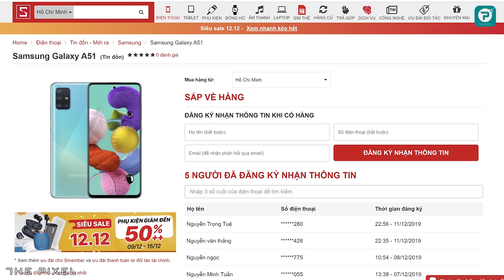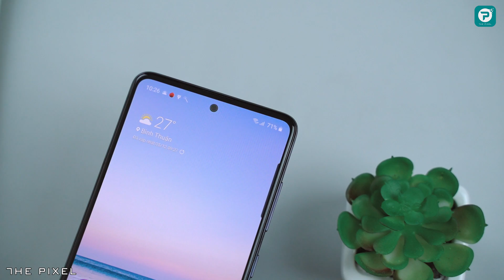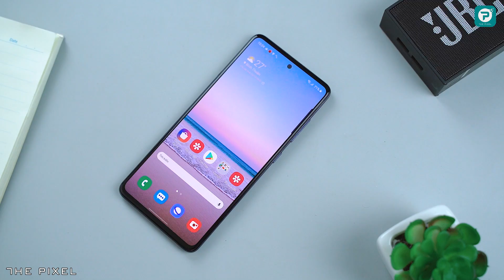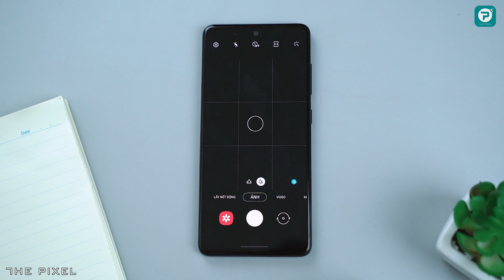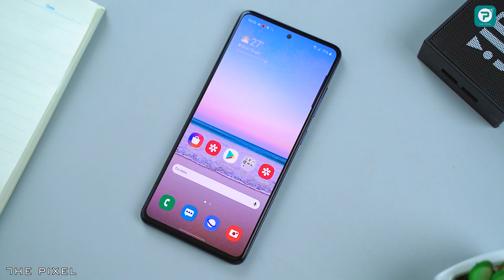Trải nghiệm Galaxy A51 - Hands on Samsung Galaxy A51 Offcial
Galaxy A51 là mẫu smartphone tầm trung đầu tiên mở màn cho năm 2020.Anh em đừng quên ghé qua hệ thống CellphoneS để mua Galayx A51 với giá hơn 6 triệu

Samsung Galaxy A51 sở hữu thiết kế mới và dự kiến cũng được áp dụng trên dòng Galaxy S11 ra mắt vào cuối tháng 2/2020. Ngoài thiết kế thì Galaxy A51 cũng có nhiều nâng cấp về camera với 4 camera sau với đầy đủ nhiều tính năng chụp ảnh. The Pixel đã may mắn được trên tay sớm Galaxy A51 và mời anh em chiêm ngưỡng thử em này nha.

Specs:
- Design: 3D Glasstic
- Display: Super AMOLED 6.5-inch Full-HD+
- CPU: Exynos 9611
- RAM: 6GB
- ROM 128GB
- Battery: 4.000mAh Fast Charger 15W
- Camera Back: 48MP Sony IMX 586 + 12MP ultrawide + 5MP Macro + 5MP
- Camera front: 32MP

The Pixel: Kênh chia sẻ các thông tin về review, trên tay các sản phẩm điện thoại, giá bán rẻ nhất cửa hàng mua uy tín nhất sản phẩm tốt nhất trong tầm giá và các tư vấn, lời khuyên, video so sánh các sản phẩm cần mua, đánh giá sản phẩm công nghệ điện thoại di động máy tính bảng laptop. Các video đánh giá này thuộc quyền sở hữu của The Pixel.The app GameBench i use to test